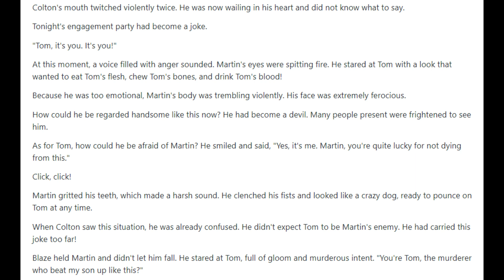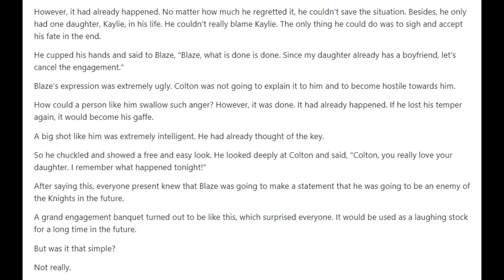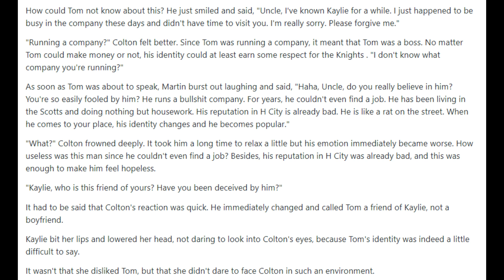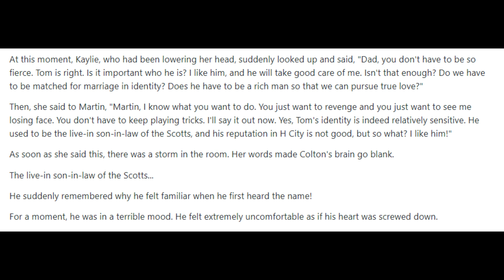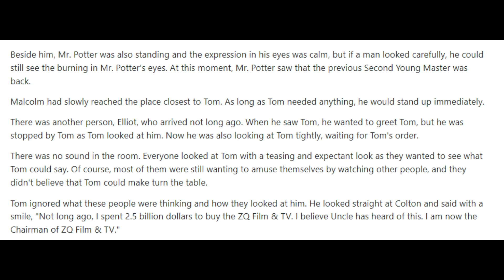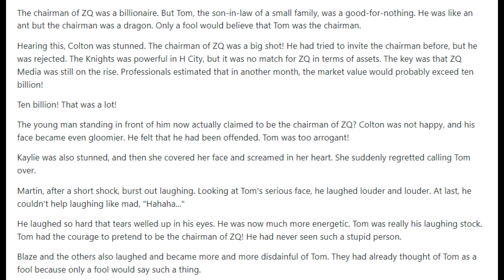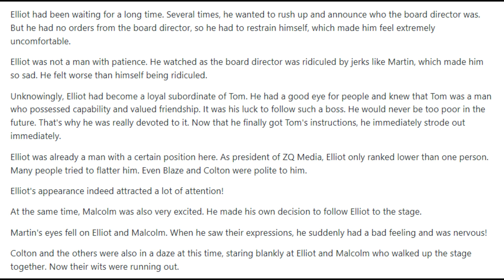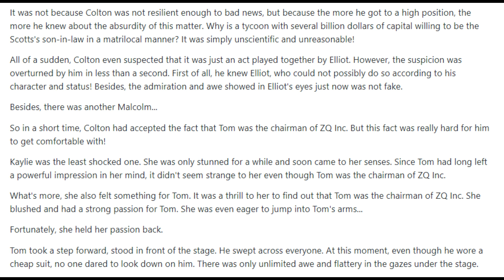The Vengeful Son in Law 176 - 180